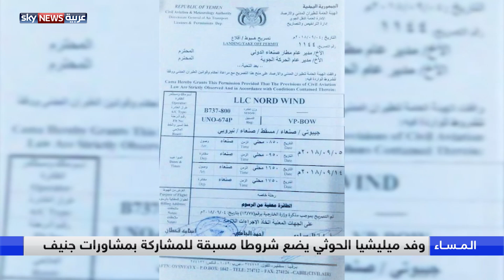عصا الحوثيين.. في عجلة مشاورات جنيف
يأبى الحوثيون إلا أن يعاكسوا انتظارات الشعب اليمني وانتظارات العالم، فعلى الرغم من الآمال التي يعقدها المجتمع الدولي على جولة مشاورات جنيف كلحظة حاسمة تديرها الأمم المتحدة، من شأنها أن تضع حدا لمعاناة اليمن عبر عملية سياسية، يصر الحوثيون على لعب دور المعرقل. الأنباء الواردة من جنيف تشير إلى إصرار وفد الانقلابيين على تنفيذ ثلاثة شروط قبل المشاركة في المشاورات. تسويف رفضته الحكومة الشرعية بشدة، ولوحت أنها قد تنسحب من موعد حوله الحوثيون بمماطلتهم وشروطهم إلى مسرحية سياسية.